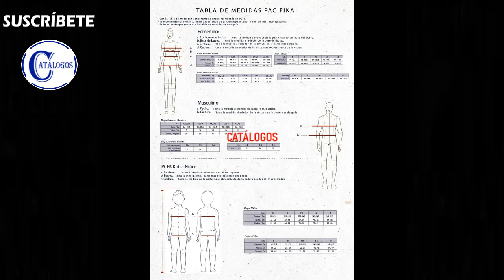CATÁLOGO PACIFIKA CAMPAÑA 4 / 2023 COLOMBIA